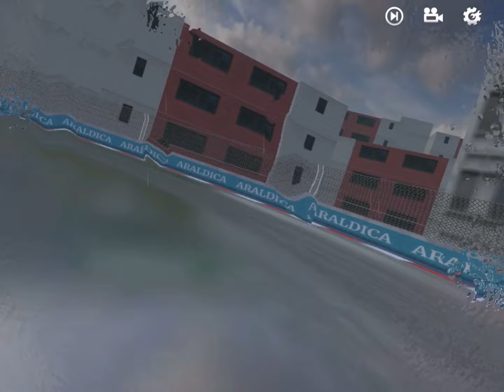MONOPOSTO CAREER MODE EP 78: PLAYING THE ULTIMATE TEAM GAME!!